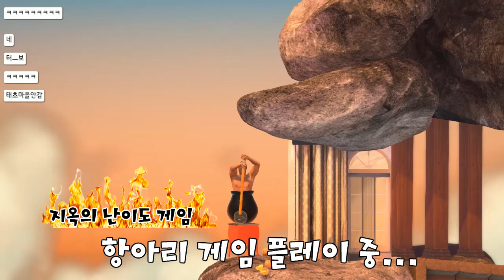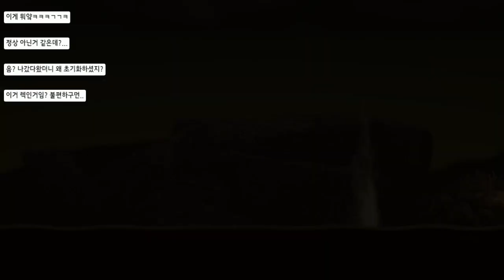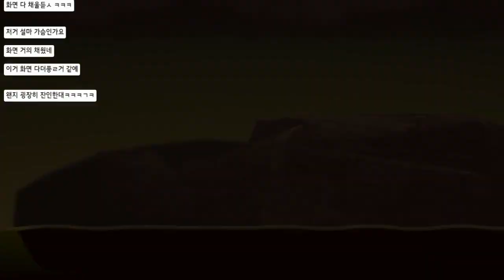항아리게임(getting Over it) 속 남자를 계속 물에 빠뜨려보았다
게임 제목 : Getting over it